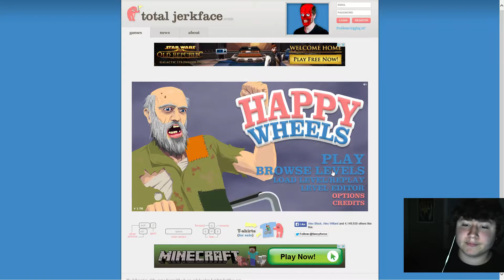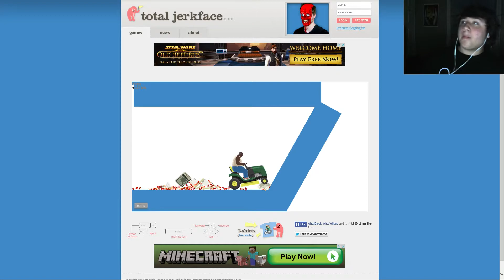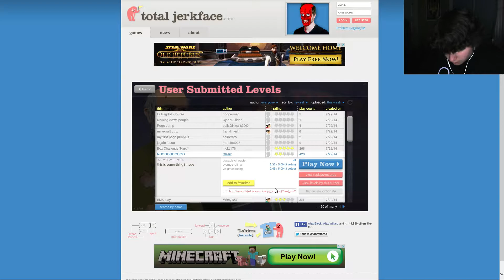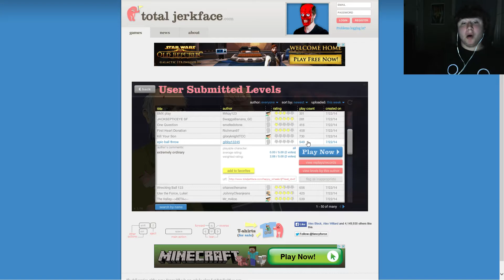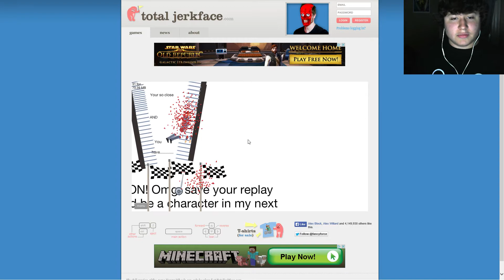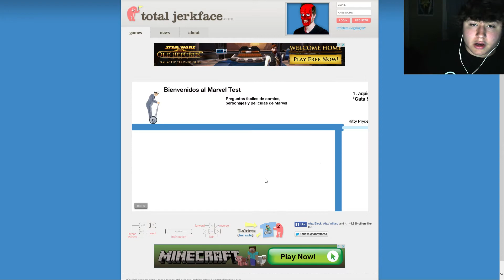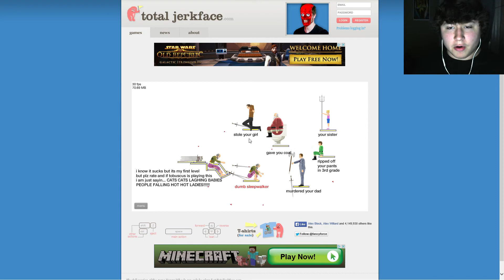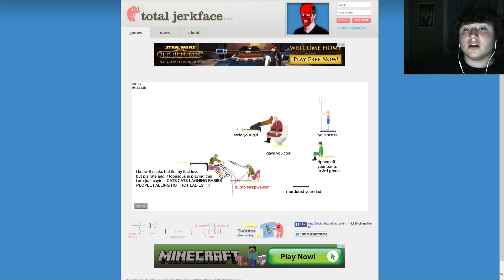Happy wheels"failure levels"DerPAnarchy